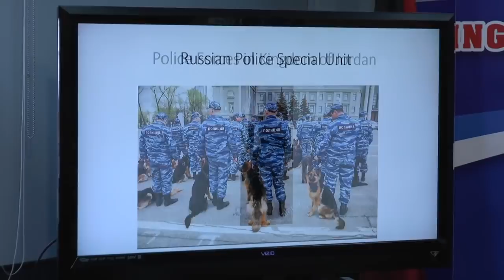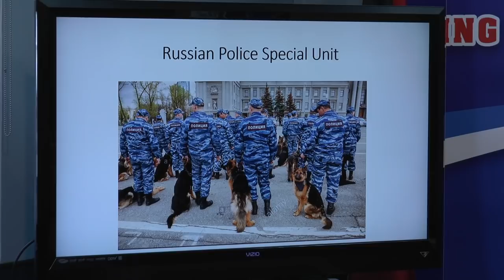TTPS Weekly Media Briefing - February 27th 2019 Part 2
Commissioner of Police Gary Griffith along with TTPS Social and Welfare Association President Michael Seales and Secretary Anand Ramesar speak on issues related to policing during the Carnival period at the TTPS Weekly Media Briefing.